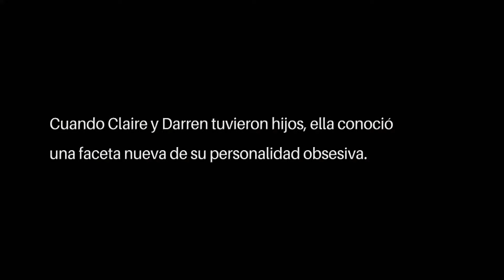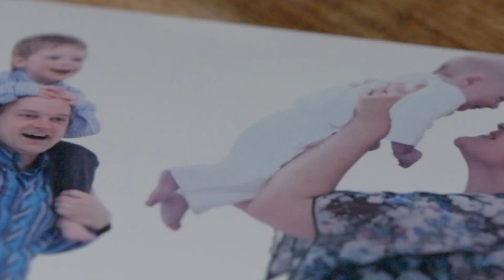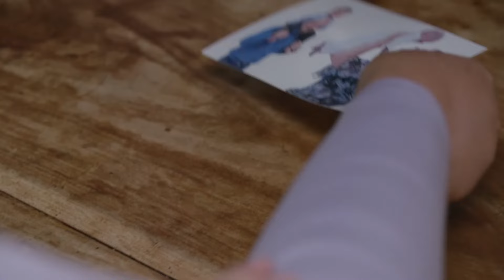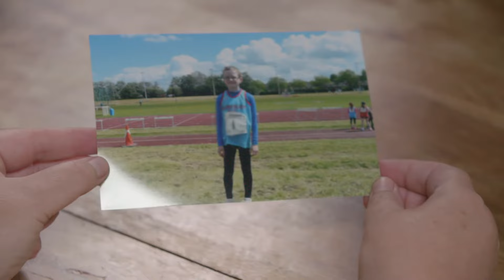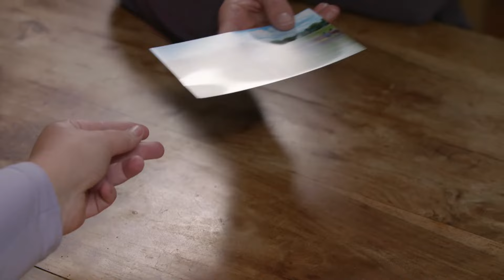Todo se salió de control en la vida de este matrimonio | La casa del mal | Investigación Discovery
La intimidad dejó de ser el intercambio de dos personas enamoradas y se convirtió en una tortura prolongada y sostenida. Todo indicaba que algo estaba mal con él, pero ¿hasta qué punto?